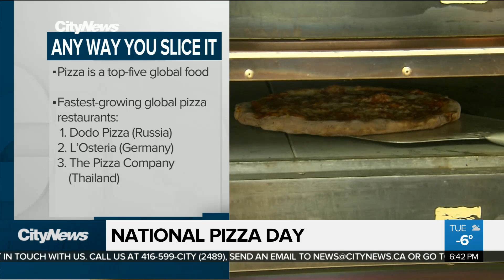Celebrating National Pizza Day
We're looking of some fun pizza facts, including how many slices Canadians eat each year. Plus, the Toronto mansion made famous in 'Schitt's Creek' is up for sale. Richard Southern and Erica Natividad discuss.